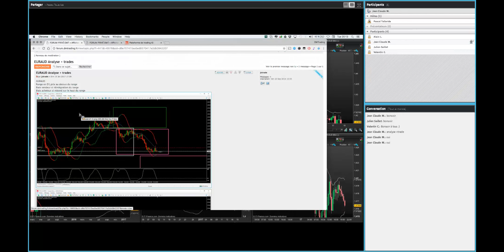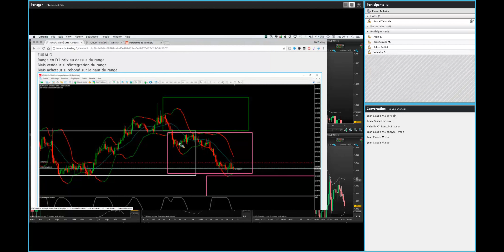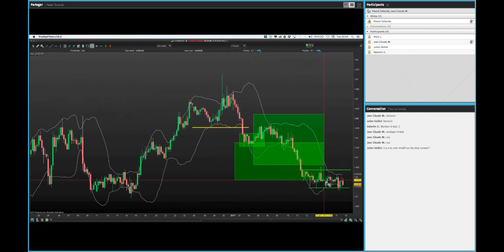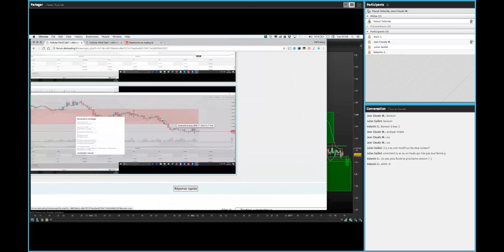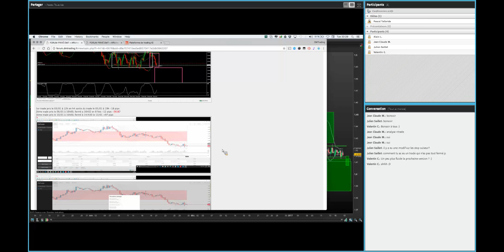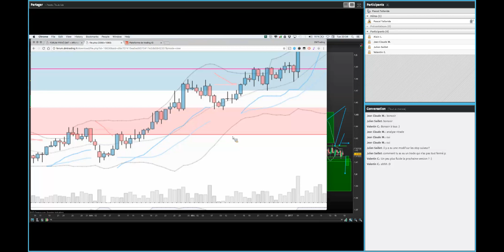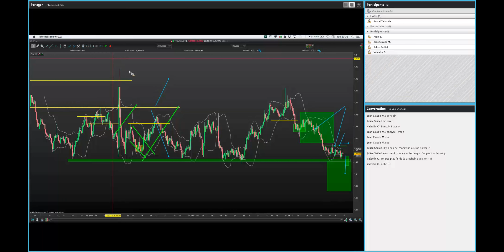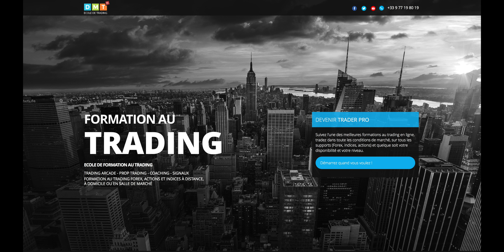TRADER 5 MIN PAR JOUR AVEC LE DMTRADER (trading automatique)